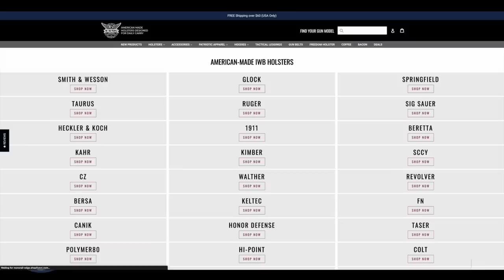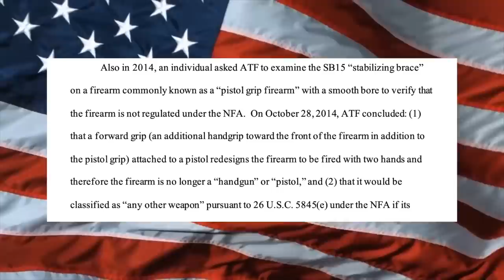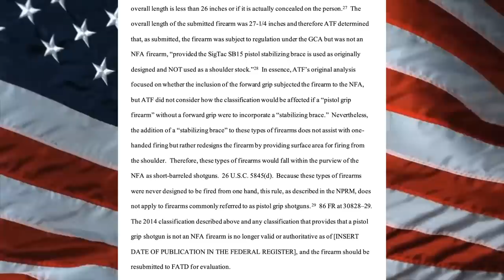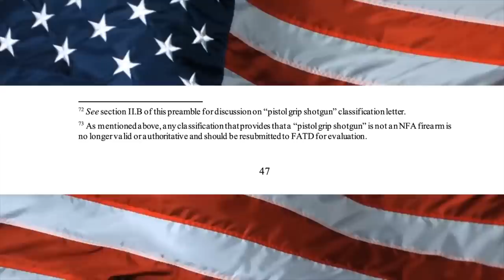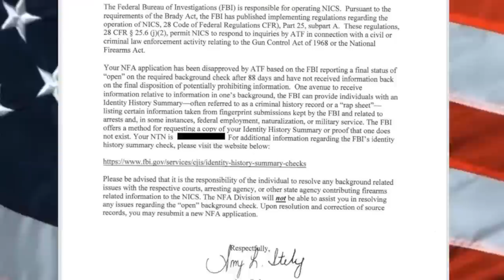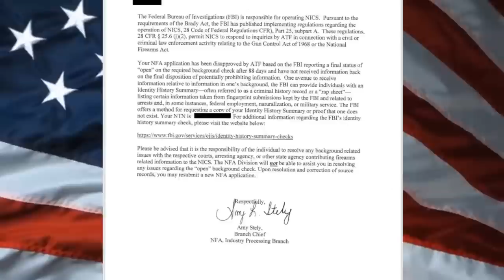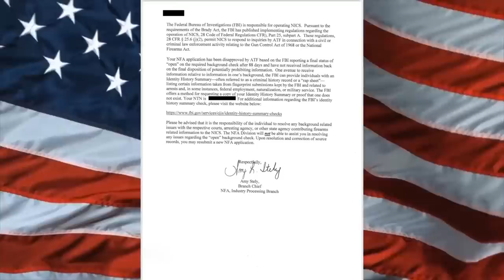Pistol Grip Shotguns Reclassified Too?!? Plus More On The 88 Day Info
WHAT I USE TO MAKE VIDEOS